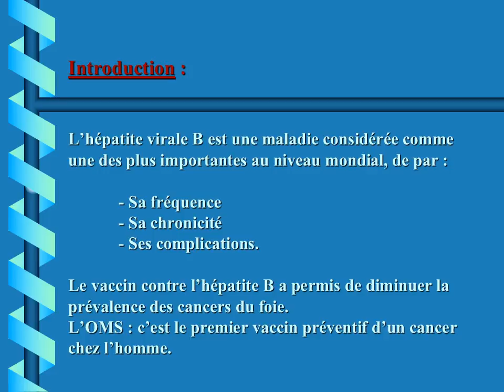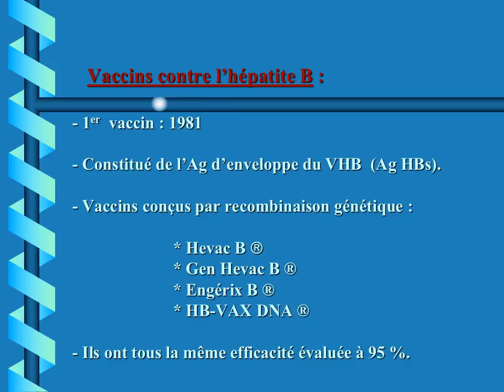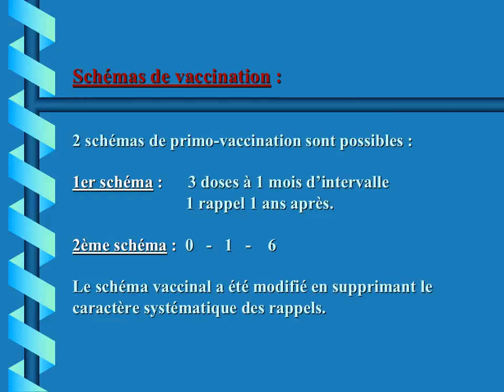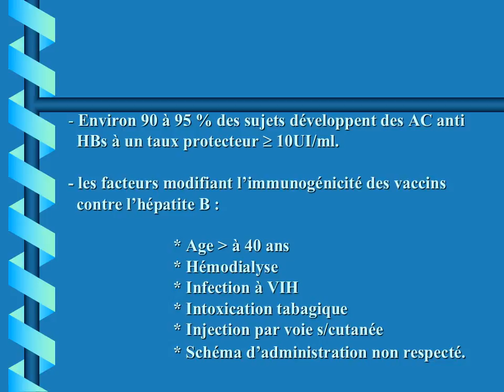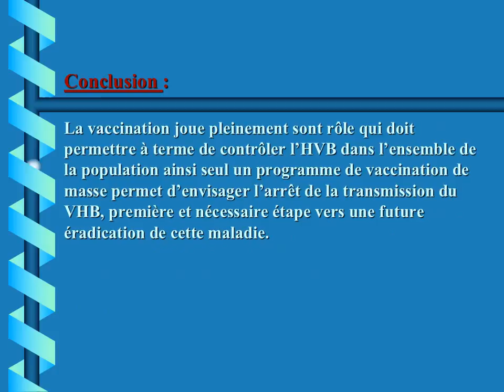MEDECINE DU TRAVAIL Vaccin Contre l’Hépatite Virale B